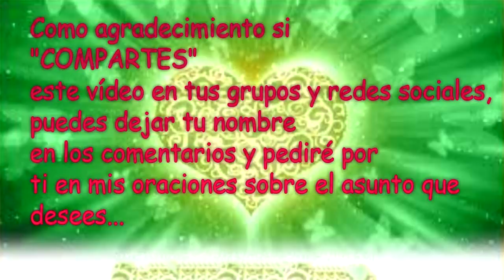💌MENSAJES DE LOS ÁNGELES PARA TI - DIGEON - Ángel de la Luz Divina💌